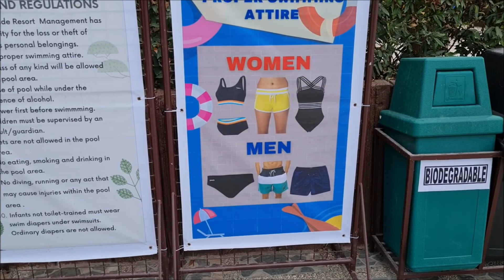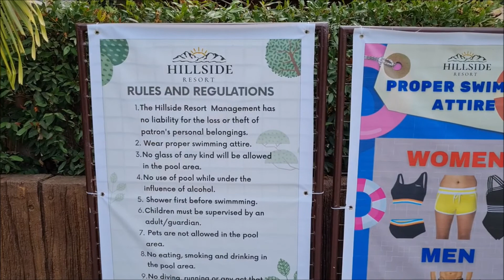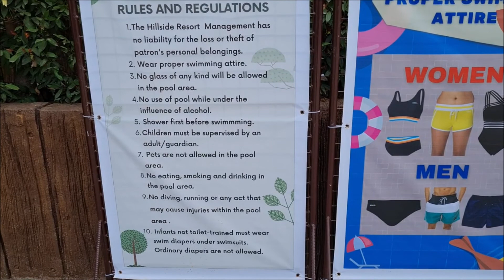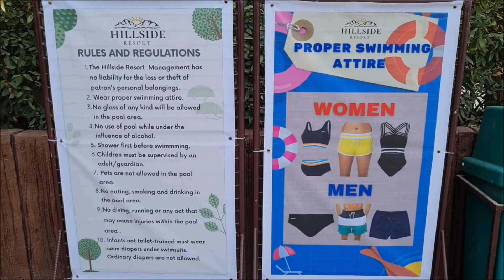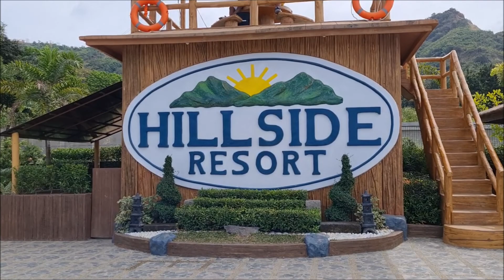Hillside Resort Montalban A Newly Opened Resort In Rodriguez Rizal / Walking Tour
Hillside Resort Montalban is a newly opened resort in Rodriguez (formerly Montalban), Rizal province in Luzon, Philippines.  It is located at C6 Corner Millex Road, Barangay San Rafael, Rodriguez, Rizal.  Video includes a road trip from the Mango River Bridge in Burgos going to the resort.  They gave my parents Senior discount and my son PWD discount, so make sure you bring the IDs to avail. We visited the resort to celebrate my aunt Fidelita's 82nd birthday.  Stay safe and healthy to all.